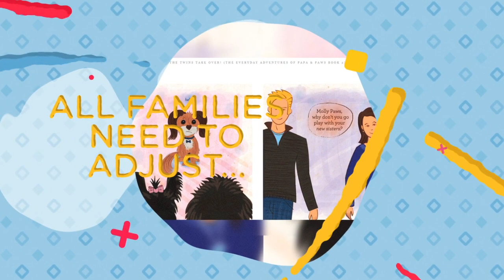The Twins Take Over! : The Everyday Adventures of Papa & Paws Book 2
The Twins Take Over!
By; Nicholas J. Nawroth is Papa Paws

    Today Molly Paws learns about being a good big sister. Molly discovers that Mama and Papa have brought home twin sisters. In no time at all, these puppies take over the whole house, leaving Molly frustrated. Can Molly learn to share the house and her stuff with her new little sisters? Based on the real-life adventures of a sweet little doggie named Molly Paws and her family.

This book features full-color illustrations of cute doggies throughout and is perfect for: Kids ages 2-5-ish who love dogs. Moms and Dads who read to their kids. Big brothers and big sisters who enjoy reading to their younger siblings

About the Author/Illustrator:
Nicholas J. Nawroth is Papa Paws. He’s a children’s book author/illustrator, digital artist, and graphic designer who lives in Ohio with Mama Paws and their doggies. He wrote and drew his first comic book at about age nine featuring his dog, Woody and he has been drawing dogs ever since. His illustrated children’s book series, The Everyday Adventures of Papa & Paws is available wherever you buy books. After a long day of writing about and drawing dogs, Papa and Mama Paws love to snuggle up on the couch and watch movies with their doggies to unwind.

Get our Featured Book here!

The Everyday Adventures of Papa & Paws (3 book series)
Kindle Edition
Molly Paws and her sisters, along with Mama and Papa Paws, invite you to join us for The Everyday Adventures of Papa & Paws, an illustrated book series based on the real-life adventures of a sweet little doggie named Molly Paws and her family.

* Missy & Elizabeth are authors who love books. Their reviews are voluntary and a way of giving back to humanity. Permission granted by the Author and no infringement of copyrighted materials.